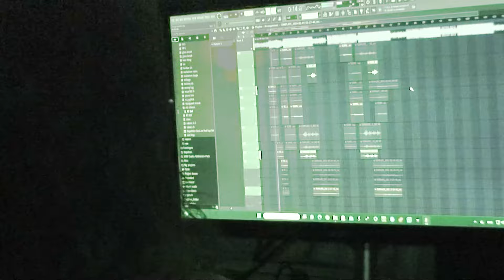Neutral - Carter Tomorrow, Pink Cig, and Kat Converter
Shot & Edited by 150lated